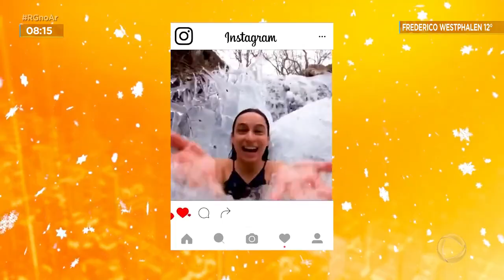Benefícios à saúde: Exercícios físicos no frio vêm ganhando espaço entre atletas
A prática de exercícios físicos no frio vem ganhando cada vez mais espaço entre atletas amadores e profissionais. Além de trazer benefícios à saúde, essa atividade pode ajudar a superar desafios e a conhecer o próprio corpo. Mas é preciso ter alguns cuidados.